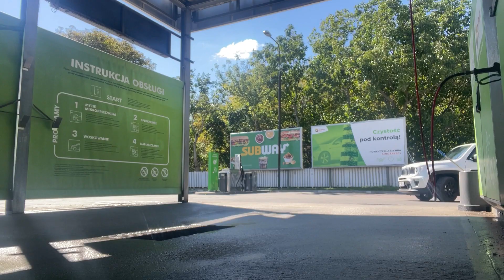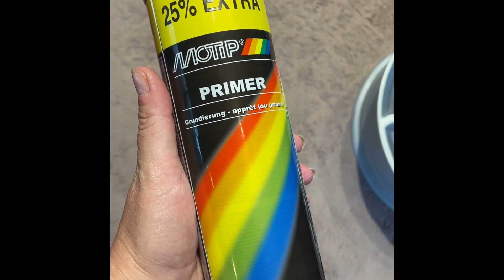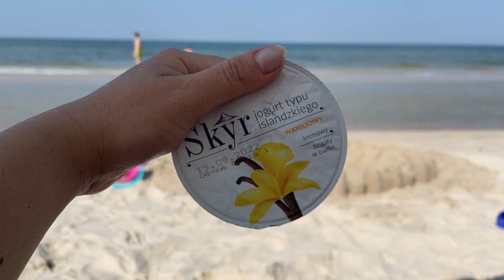Co u mnie? Daily Vlog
Co u mnie? Jak żyłam, gdzie byłam. Jedziemy na myjnię na wakacje nad morzem i kinderbal. Zobacz mój skromny update.

Rabat -20% z kodem: KLARA20

Współpraca.